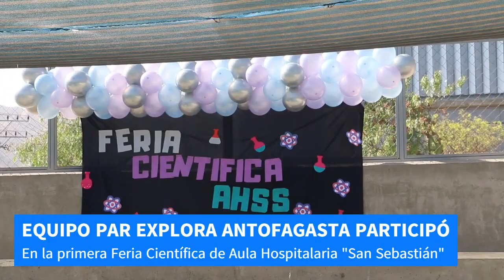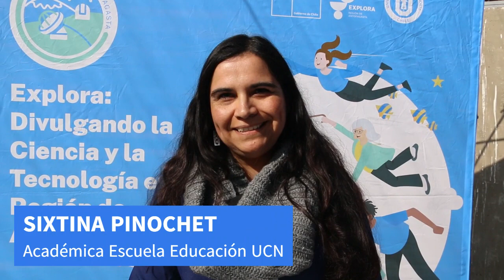Explora Antofagasta participa en Feria Aula Hospitalaria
Con nuestro stand sobre el uso responsable del agua por medio del juego “ECOLUCHE”, estuvimos presente en la primera Feria Científica Familiar organizada por el Aula Hospitalaria, de la Universidad San Sebastián del Hospital Regional de Antofagasta.
La actividad contó en el apoyo de otras agrupaciones quienes mostraron por medio de experimentos, juegos y desafíos las mejores alternativas para aprender jugando.